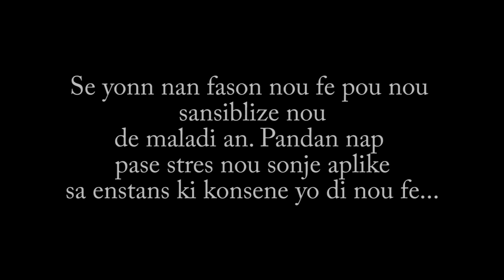Malgre maladi jenes lan toujou frape |JJM|DJIMI|LOLO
Swiv konsiy otorite yo. Et yonn nan bagay pou nou pa bliye ''' pa gen anyen ki pi enpotan ke vi nou'''